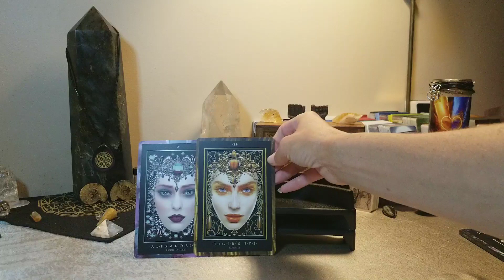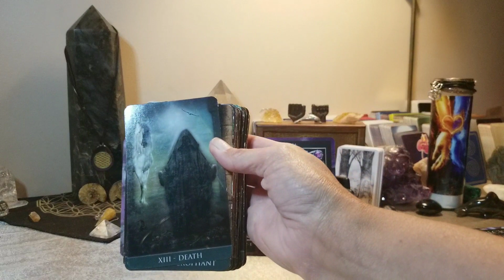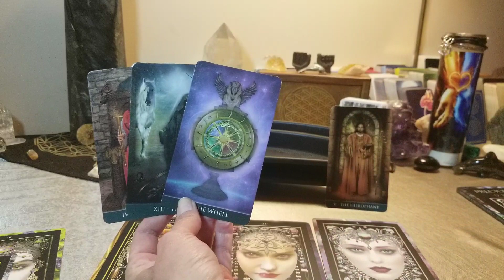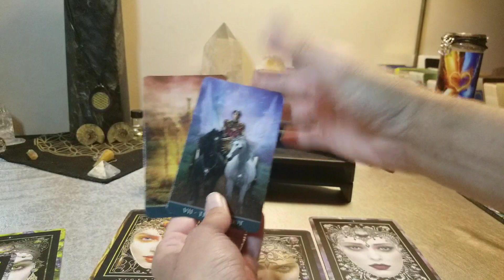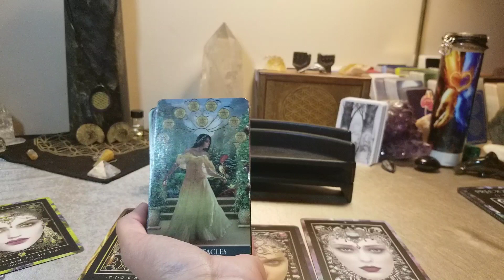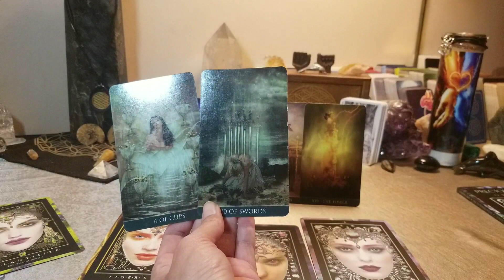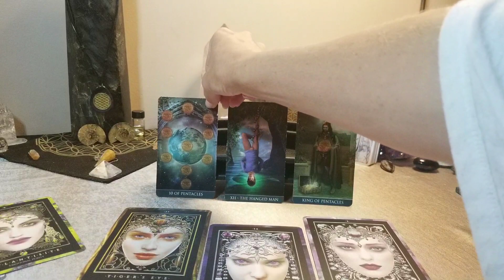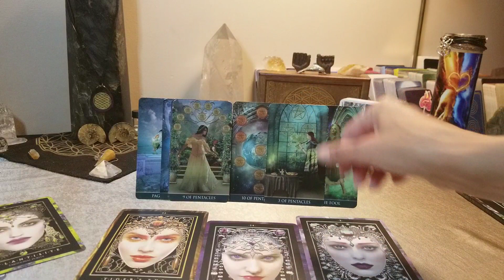Fire Signs ~ WOW! Steamy Passion, Stability, & Abundance Coming!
❤ Dive deeper into the energy, what needs to heal, what they want to say, where this is headed, and what to expect in June as well as the final outcome of the connection ❤ ❤

Running 17:00 mins

❤Precious Gems Oracle

❤Gilded Tarot for Beginners

❤Thelema Tarot

🔮Here is the how to protect yourself video open the vortex and heal!!! ♡

I AM ON A 3 WEEK WAITING LIST AT THIS TIME!

Include your questions or the area you wish me to focus on, if it is for twin flames, career, general guidance, healing, etc...

💋💋prices below are effective March 1st if you order before March 1st I will honor the price listed in earlier videos.

1 question $22 11 min video

5 quest. Spread  $33 5 questions 20 min
7 quest. Spread  $55  7 questions 30 min
11 quest. Spread $77 11 questions 40 min
17 quest. Spread $144 17 questions 60 min

30 minutes $77
60 minutes $144

30 minutes $77
60 minutes $144

30 min $77
60 min $144

Also offering the trance channeling from the Masculines or Feminines Higher Self to assist you in understanding their emotions, desires, feelings, thoughts, blockages, and answers to the questions you have for them. I use a mix of trance and tarot to assist in delivering the words they would speak to you directly if they could.
 Readings are available in video format. I will record your reading and send you a private link to watch as many times as you wish

30 min $77 60 min $144

✔like my page for upcoming Free Live readings on the Divine Essentials Page

In munay namaste Bridget